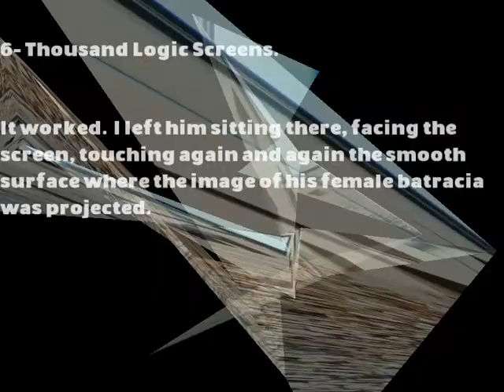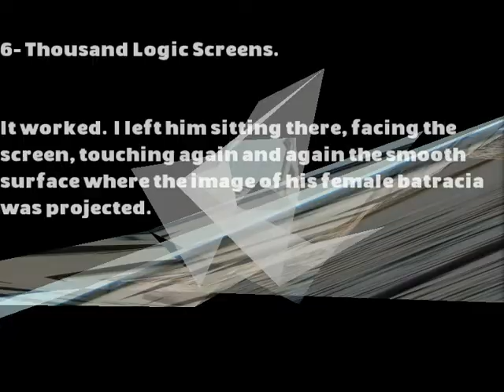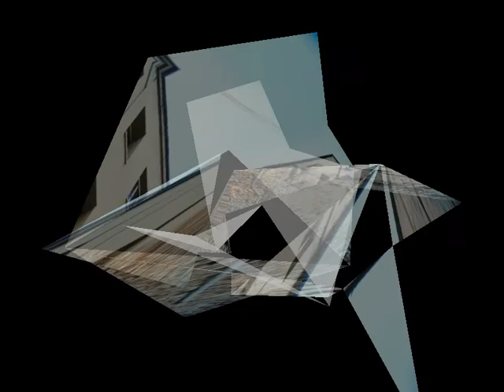Thousand Logic Screens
presents...
presenta...

r492 - TEFE061
A Virtual Frog

1- Couple Discussions. - TEFE061-1-Rhythm-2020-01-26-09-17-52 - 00:03:36.97
2- The Monster that Vomits Chaos. - TEFE061-2-Monster-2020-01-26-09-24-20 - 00:04:06.69
3- Frog Head. - TEFE061-3-Rhythm-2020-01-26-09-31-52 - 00:04:41.61
4- Dimensional Waves. - TEFE061-4-Wave-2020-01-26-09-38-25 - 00:03:06.50
5- Alice Virus. - TEFE061-5-Rhythm-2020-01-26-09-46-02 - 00:03:53.31
6- Thousand Logic Screens. - TEFE061-6-Logic-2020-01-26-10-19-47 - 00:03:09.47